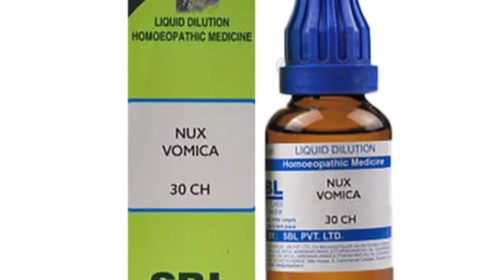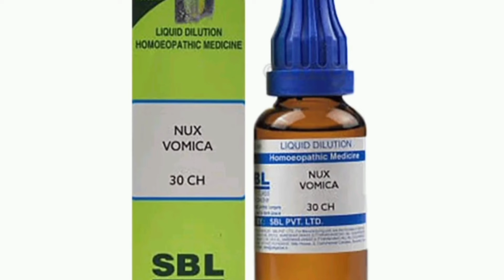constipation| chronic constipation|कब्ज की समस्या